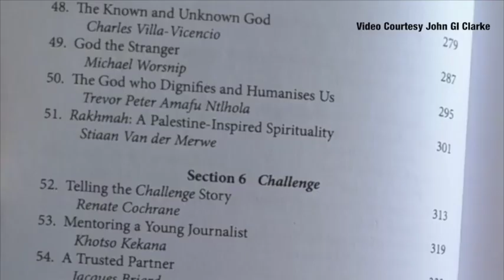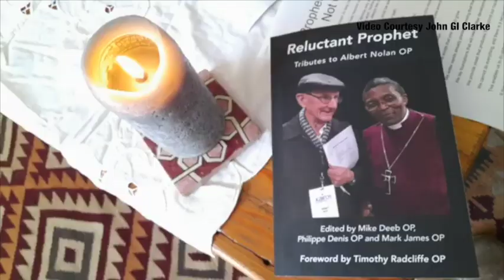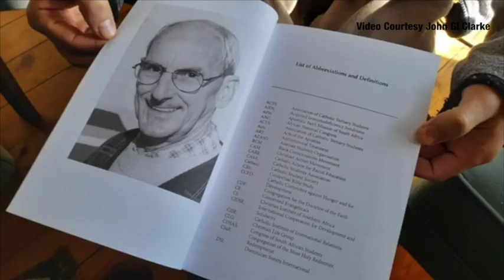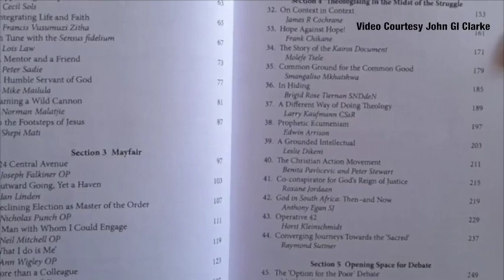‘Reluctant Prophet’ book pays tribute to activist priest and theologian Albert Nolan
A book of tributes to Albert Nolan, the renowned South African Catholic priest, author, theologian and anti-apartheid activist, has been published less than nine months after his death on October 22 last year. Edited by Nolan’s fellow Dominicans Mike Deeb, Mark James and Philippe Denis, and published by ATF Press, the 500-page volume includes contributions from 71 of Nolan’s friends and contemporaries, including his Dominican brothers and sisters, former students from his days as a Young Christian Students chaplain, as well as colleagues, academics, and political activists.